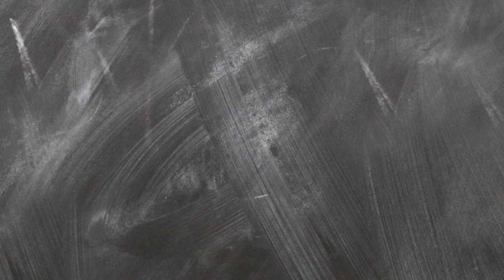Kitchenaid Tipps & Tricks / Fragen & Antworten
Auf diesem Kanal beantworte ich alle Fragen zur Kitchenaid Artisan und Mini und den anderen Kitchenaid Produkten. Falls ihr eine Frage habt, dann stellt sie in die Kommentare.

Mein Name ist Sally. Ich bin 28 Jahre alt und von Beruf Lehrerin. In meiner Freizeit liebe ich es zu kochen und zu backen. Ich drehe Koch- und Backvideos und gebe nützliche Tipps für den Haushalt. Auf meinem Technikkanal findet ihr nützliche Tipps & Tricks rund um Haushaltsgeräte, Küchengroßgeräte, usw. Außerdem beantworte ich hier die häufigen Fragen rund um das Thema Haushalt.

Sallys Shop GmbH & Co. KG
Lindenhofplatz 11
78727 Oberndorf am Neckar
Deutschland